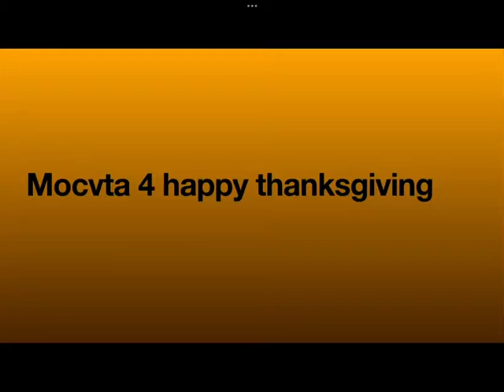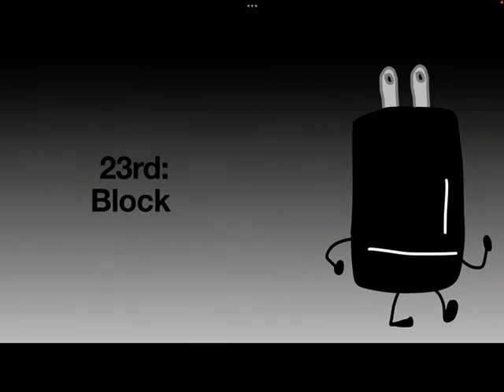Mocvta episode 4 (+happy thanksgiving)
Song:now it’s Thanksgiving￼